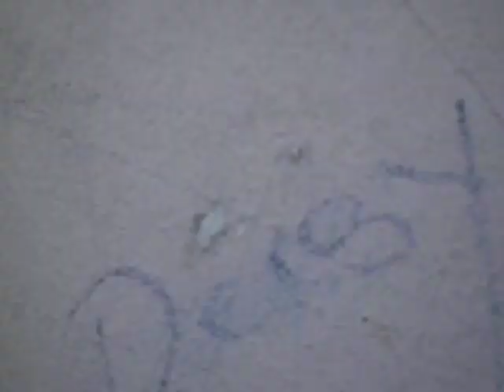El Pueblo At Puerto Rico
El Pueblo from Puerto Rico Me and My Mom are Walkin Around Heading Back To The Car We Go